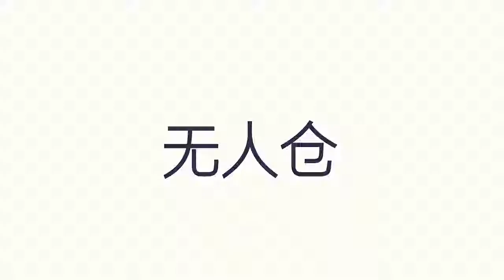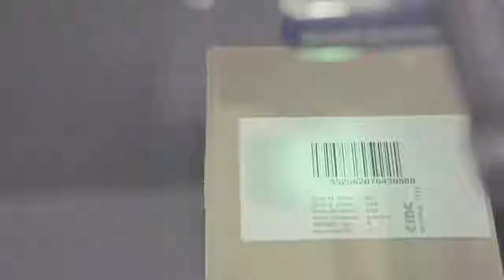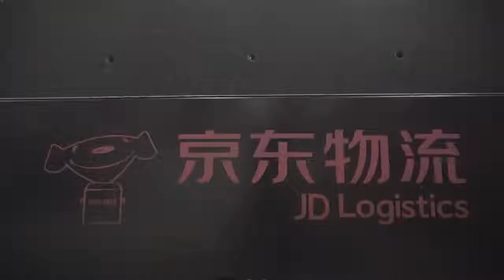JD com Fully Automated Warehouse in Shanghai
JD.com's automated warehouse in Shanghai.